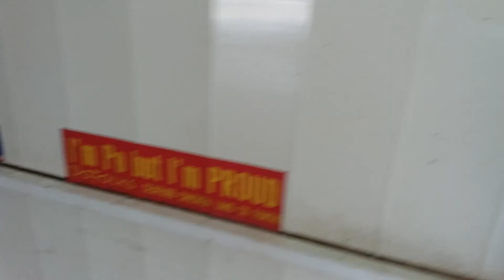Safety Harbor. Lloyd personal effects removed